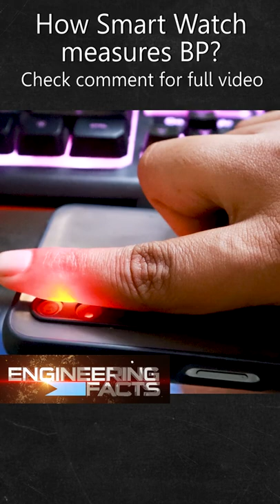How smart watch shows BP?